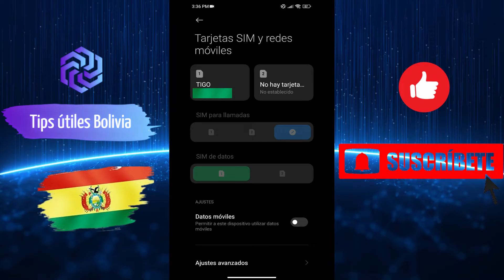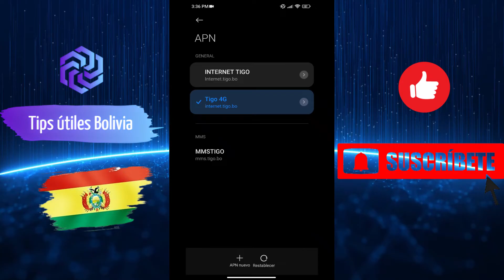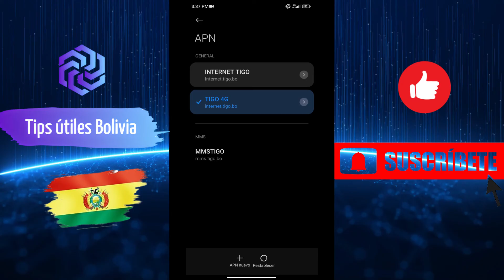Como configurar INTERNET (APN) de TIGO (4G+)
Descubre cómo configurar la conexión de datos móviles en tu dispositivo en este completo video explicativo. No importa si eres principiante o tienes experiencia, este tutorial te proporcionará todo lo que necesitas saber para navegar por Internet sin complicaciones y con la máxima velocidad, los pasos se explican en el video:
1.- Ingresa a Configuración o Ajustes
2.- Clic en Tarjeta SIM y Redes Móviles
3.- Clic en SIM TIGO
4.- Clic en Nombres Puntos de Acceso
5.- Clic en Crear o Agregar Nueva APN
6.- Completar los siguientes datos:
Nombre: Tigo 4G (Puede ser cualquier nombre)
APN: Internet.tigo.bo
7.- Clic en Guardar APN
8.- Seleccionar APN creada
9.- Reiniciar el dispositivo móvil
10.- Disfrutar de tu internet móvil
12.- Comparte para que más personas puedan aprender

Activa las notificaciones para ver los siguientes Tips 🔔😃